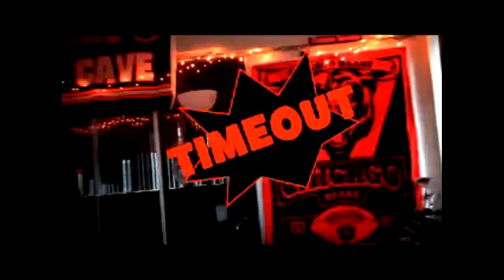timeout its sports time 2015 LLWS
Hey fellow sports lovers here we go again with a brand new episode of Timeout Little League World Series check it out and tell me what you think